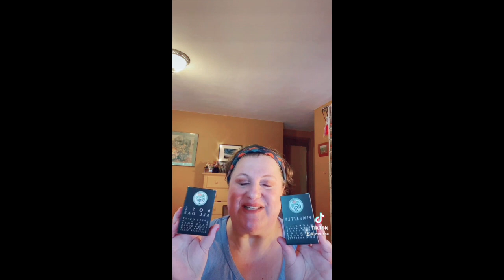Compilation of My TikToks: Fragrance Reviews, Hauls, Declutter, Unboxing & Fave Men's Fragrances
Compilation of My TikTok Videos - Fragrance Reviews, Hauls, Declutter, Unboxing & Fave Men's Fragrances: In this video, I share my TikTok videos from approximately the past month and ask you to please follow me on TikTok which has new features including 3-minute videos (previously the maximum length of TikTok videos was 1 minute) and closed captioning.

Timestamps:
0:09 Intro
1:38 Anima Vinci Sesame Chan
2:42 Etat Libre d'Orange Attaquer Le Soleil
3:46 4160 Tuesdays Creamy Vanilla Crumble
4:49 Michael Kors Sparkling Blush
5:51 Cosmetics Company Store Haul
6:10 K-Beauty Haul from YesStyle
8:18 Honorable Mention by Snif Co (my daughter bought this perfume)
11:17 Juliette Has a Gun Pear Inc.
12:20 Hermès Un Jardin Sur La Lagune
13:24 A Potential Alternative to J.Lo Deseo
14:27 Unboxing of Gallagher Fragrances
15:29 Armani Terra di Gioia
16:32 Mancera Velvet Vanilla
17:36 Fragrances I used up & repurchased
18:39 Oakcha Ruhe (Santal 33 clone)
19:42 Perfume declutter
20:45 4160 Tuesdays Mother Nature's Naughty Daughters
21:48 Nina Ricci Bella
22:50 Oakcha Sweven (BR540 clone)
25:16 My Favorite Men's Fragrances
27:58 Wrap-up
28:13 Bieber vs. Bieber (no audio due to copyrighted song from TikTok)